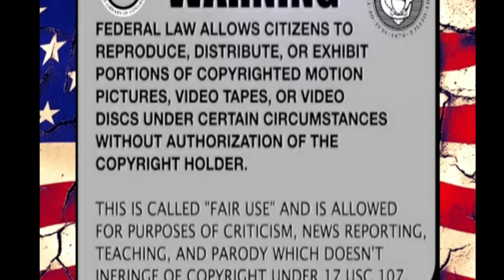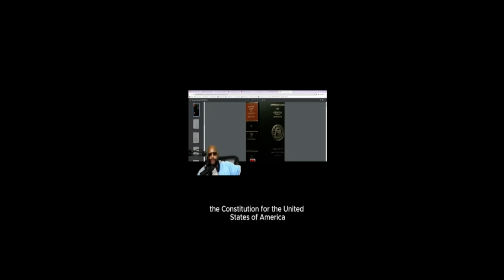Sovereign Citizens Use Yusef El's Script - Earn Contempt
Yusef El's court script = EPIC FAIL